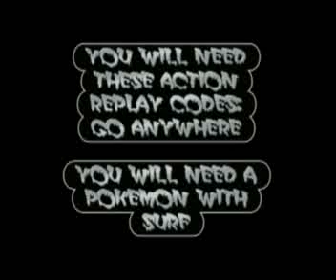Surf around Sunnyshore in Pokemon Diamond